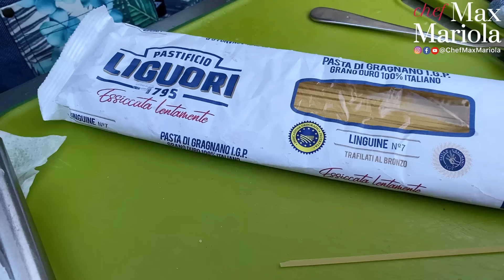LINGUINE allo SCOGLIO 🐟 Tutti i PROFUMI del MARE! Ricetta di Chef Max Mariola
Scopri i miei segreti e impara a cucinare proprio come me! Prenota ora il tuo posto a questo link:
Linguine allo scoglio: la ricetta di oggi è di quelle della tradizione italiana, come piace a noi. Un PRIMO PIATTO a base DI PESCE, VELOCE E SEMPLICE da cucinare? Con un ingrediente SEGRETO.

C'è chi le chiama linguine ai frutti di mare, chi linguine alla marinara, e chi ancora pasta ai frutti di mare. La cosa che mette tutti d'accordo è il fatto che si tratti di un piatto succulento e appetitoso che racchiude davvero tutti i profumi del nostro amato mare!

Chissà quante volte avrete già assaggiato o cucinato! Ma perché non provare a rifarlo aggiungendo il mio ingrediente segreto?
Fidatevi, gusterete delle linguine ai frutti di mare da capogiro! 😋

🔥 PREPARAZIONE:
00:00 Introduzione alla ricetta delle Linguine allo scoglio
00:26 Ingredienti
00:46 Pulite i frutti di mare
05:01 Mettete a dorare l'aglio insieme al prezzemolo
05:23 Conosciamo il vino di oggi: Malvasia Puntinata Lazio di Cantina Imperatori
06:10 Mettete a cucinare i frutti di mare nell'olio aggiungendo poca acqua
06:40 Pulite le Capesante
08:07 Alzate i frutti di mare già aperti lasciando i fasolari qualche minuto in più, poi mettete da parte il fondo che utilizzerete per terminare la cottura della pasta
09:28 Conosciamo la pasta di oggi: Linguine n. 7 del Pastificio Liguori Pasta di Gragnano I.G.P.
09:56 Mettete a cuocere la pasta
10:17 Unite parte dei frutti di mare cotti al fondo di cottura
10:58 Alzate la pasta molto al dente e portatela a cottura nella padella dove avete cotto i pomodori e aggiunto il fondo dei frutti di mare, peperoncino, prezzemolo tritato e capesante
12:46 Aggiungete i frutti di mare con e senza gusci
13:41 Impiattate queste meravigliose linguine ai frutti di mare e guarnite con la salicornia e olio e.v.o.

Parola d'ordine: godetene tutti! 😋

🔥 INGREDIENTI PER 2 Persone (e mezzo con Mariuccio de casa nostra 😁):
Linguine n. 7 di Pastificio Liguori 250 gr.
Cozze, Fasolari, Lupini, Capesante
Peperoncino
Pomodori datterino
Aglio di Vessalico
Prezzemolo
Salicornia
Olio Extravergine d'Oliva Azienda Sommariva

SPECIAL THANKS:
PASTA di Gragnano IGP di PASTIFICIO LIGUORI dal 1795

IL MIO GREMBIULE ALLEGRO è di Usa il codice promozionale “CHEFMAX10” che da lo sconto di 10% per acquisti su questo sito.
Facebook e Instagram: @latutaofficial

COLTELLO con manico in osso Coltelleria Fontani (Toscana, Italia)

PADELLA WOK che usa Max
PADELLA WOK economica
GRATTUGIA professionale stretta
GRATTUGIA Microplane professionale larga
GRATTUGIA economica (multiuso 4 grattugie in una)
PALETTA IN SILICONE con manico in legno
PALETTA IN LEGNO D’ULIVO
PINZA DA CUCINA
SCHIACCIAPATATE comodo prezzo medio
PENTOLA IN GHISA per lunghe cotture (arrosti, stufati e zuppe)
TERRINA DA FORNO ovale in ceramica
COLTELLO CHEF 20 cm (trinciante) economico
COLTELLO CHEF 20 cm (trinciante) professionale
COLTELLO SANTOKU (multiuso) economico

PASTA Di Campofilone
OLIO Toscano
TONNO sott’olio Coalma

📚 Adori i libri di ricette? Ecco i libri di Max!
📕 I panini li fa Max
📘 Chef in tasca